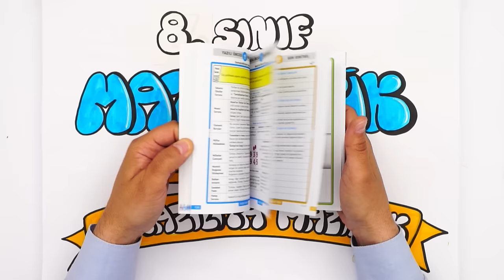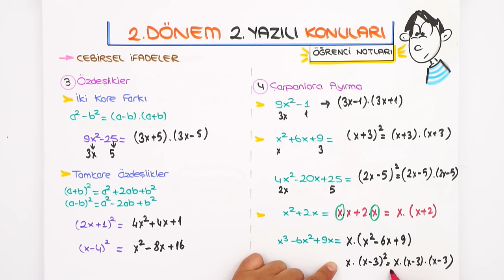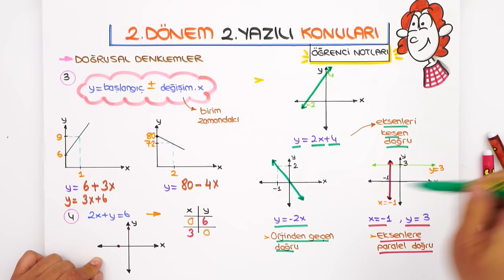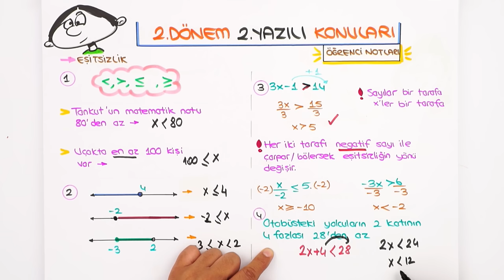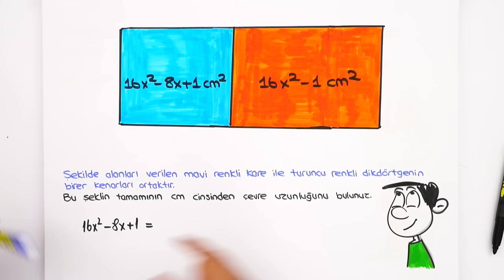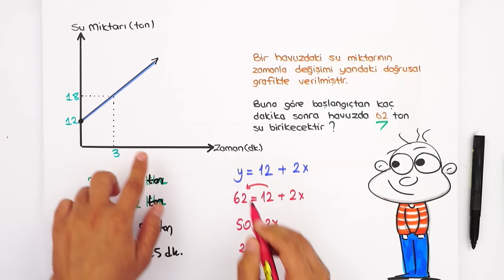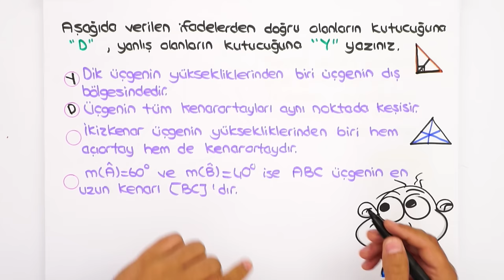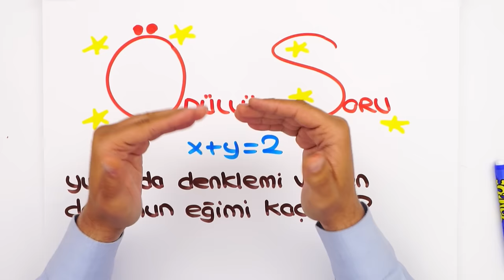8.Sınıf Matematik 2.Dönem 2.Yazılıya Hazırlık 📝 #2023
Yazılılara bol soru çözerek konuları pekiştirmen için sana uygun kaynaklar 👇
📌 Yazılı Notları İle 100 Notu Garantile!
Yazılıkampı boyunca 8.Sınıf yazılılarında bilmen gereken mükemmel yazılı provası ile karşınızdayız! 🤗 Matematik sınavına girmeden önce mutlaka yazılı hazırlık videosunu izlemelisin. 😍⭐

Dersimiz Başlıyor: 00:00
Yazılı İçin İhtiyacın Olanlar: 01:23
Yazılıda Bunlar Kesin Çıkar: 13:55
Buraya Dikkat: 16:32
Yazılı Provası: 22:37